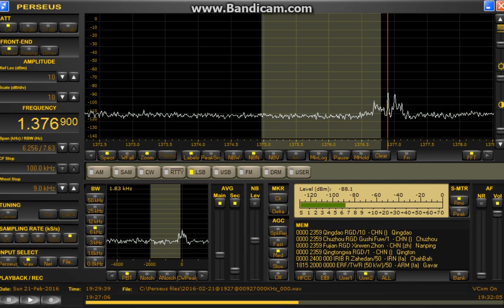1376.9kHz UNID Feb 21,2016 1927 UTC